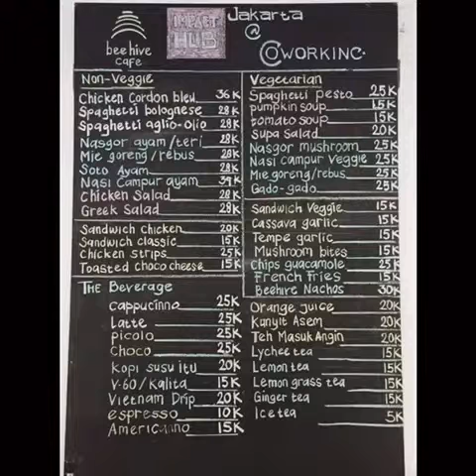beehive cafe jakarta